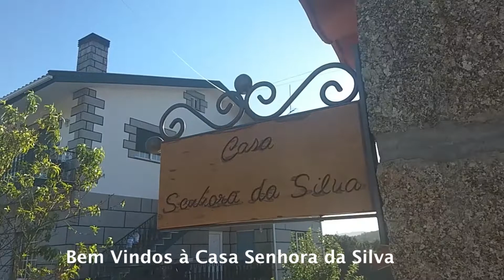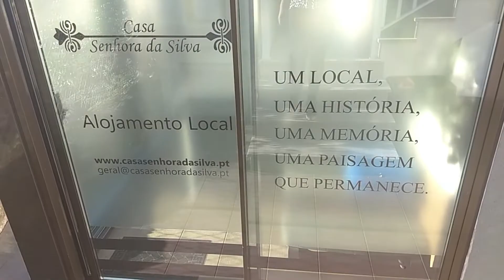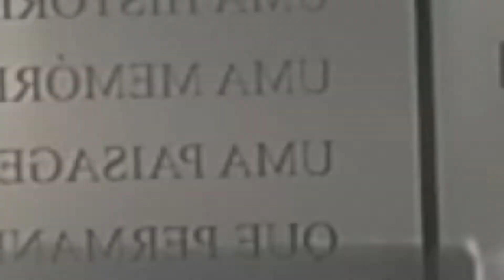Minha primeira experiência em Alojamento Local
Minha primeira experiência em Alojamento Local, foi na Casa Senhora da Silva, em Marco de Canaveses, terra onde nasceu a Cantora e Atriz Carmen Miranda.
Com o crescente crescimento dos Alojamentos Locais em Portugal, precisava vivenciar essa experiência para passar para vocês.
Confira nesse video,  como uma alojamento Local pode te surpreender.